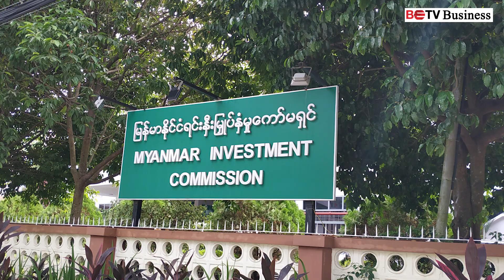တရုတ်နှင့် ထိုင်းကုမ္ပဏီများ မြန်မာပြည်၏ စီးပွားရေးဟာကွက်များကို ဖြည့်ပေးနေ